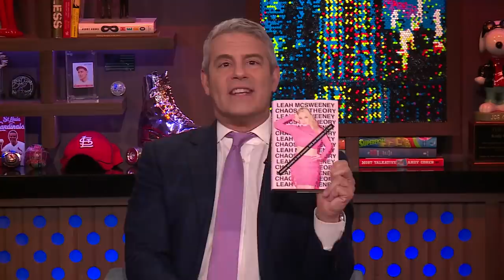Is Margaret Josephs Toxic? | WWHL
During Work The Polls, Real Housewife of New Jersey Dolores Catania and Real Housewife of Leah McSweeney agree that Margaret Josephs is not toxic.